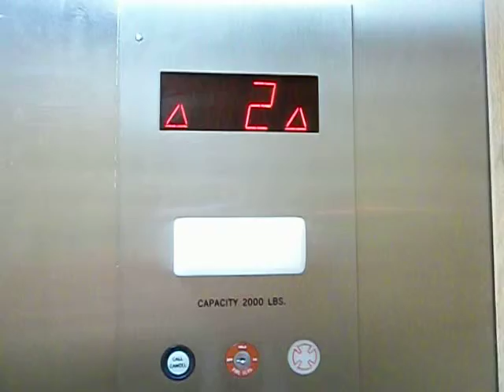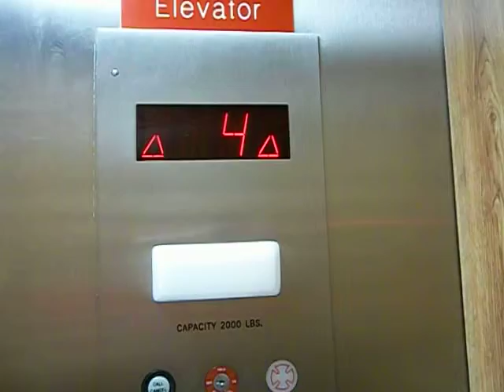Small Otis Traction Elevator @ a Building in Wausau, WI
This elevator looks very poorly maintained however it still runs well and it does seem rather vintage. If the mods to the cab had promoted the original design a bit more it would have been perfect. I still consider it to be a great find.